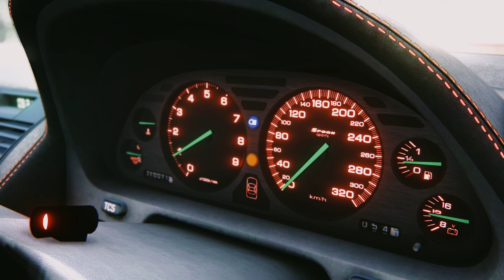Honda NSX HELL SPEC - ASSETTO CORSA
here we are, Hell Spec time